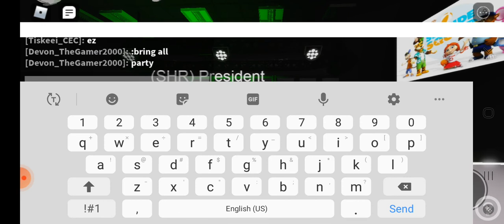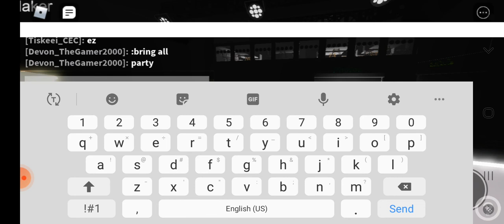Roblox Butlin's: Get Down with the Seaside Squad